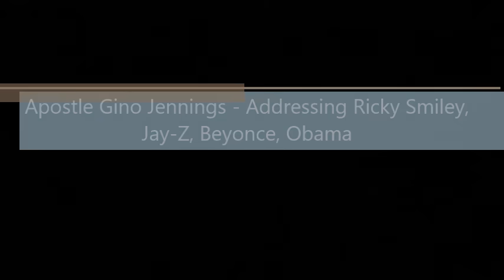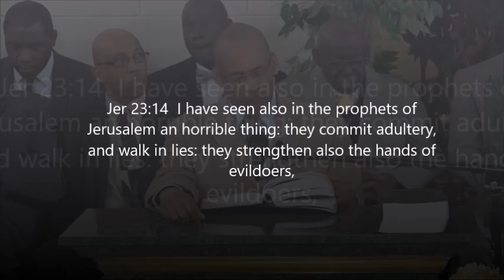Apostle Gino Jennings - Addressing Ricky Smiley, Jay Z, Beyonce, HOLLYWOOD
Apostle Gino Jennings - Addressing Ricky Smiley, Jay Z, Beyonce, Obama,

Apostle Gino Jennings - Everything has lost RESPECT TOWARDS GOD.

Gen 1:27  So God created man in his own image, in the image of God created he him; male and female created he them.

Jer 23:14  I have seen also in the prophets of Jerusalem an horrible thing: they commit adultery, and walk in lies: they strengthen also the hands of evildoers, that none doth return from his wickedness: they are all of them unto me as Sodom, and the inhabitants thereof as Gomorrah.

Jos 24:14  Now therefore fear the LORD, and serve him in sincerity and in truth: and put away the gods which your fathers served on the other side of the flood, and in Egypt; and serve ye the LORD.

Zep 3:4  Her prophets are light and treacherous persons: her priests have polluted the sanctuary, they have done violence to the law.

Isa 5:20  Woe unto them that call evil good, and good evil; that put darkness for light, and light for darkness; that put bitter for sweet, and sweet for bitter!

Gal 6:7  Be not deceived; God is not mocked: for whatsoever a man soweth, that shall he also reap.

Psa 53:1  The fool hath said in his heart, There is no God. Corrupt are they, and have done abominable iniquity: there is none that doeth good.

Rom 3:14  Whose mouth is full of cursing and bitterness:
Rom 3:15  Their feet are swift to shed blood:

Joh 14:6  Jesus saith unto him, I am the way, the truth, and the life: no man cometh unto the Father, but by me.

If you feel like writing them and giving your tithes and offerings you can do so here:

Teachings come from
Church Address: 5105 N. 5th Street, Philadelphia, PA. 19120

Please Direct All Correspondence To

You can follow them on
facebook @ Truth Of God With Pastor Gino Jennings